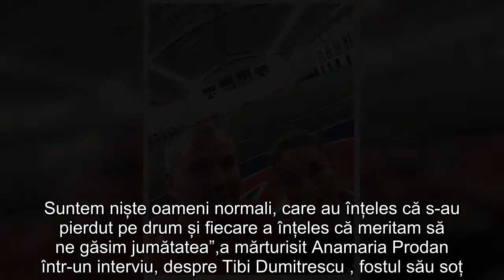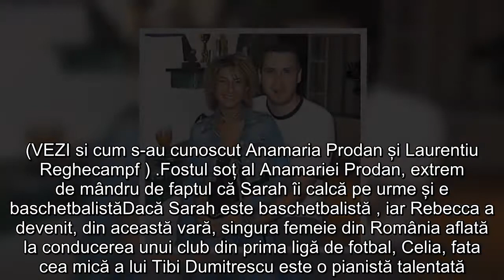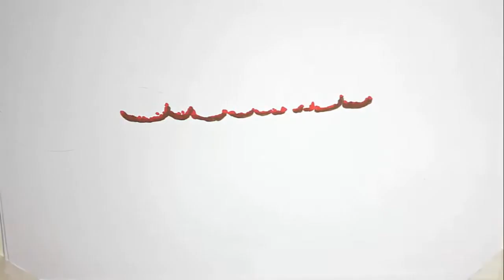Anamaria Prodan a fost căsătorită cu un baschetbalist! Relația pe care o are acum cu fostul soț, tat